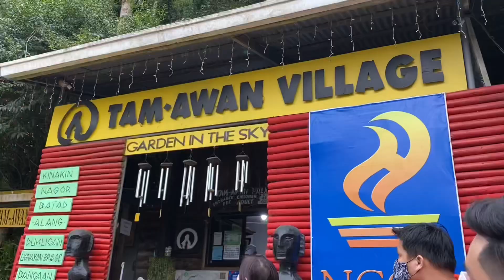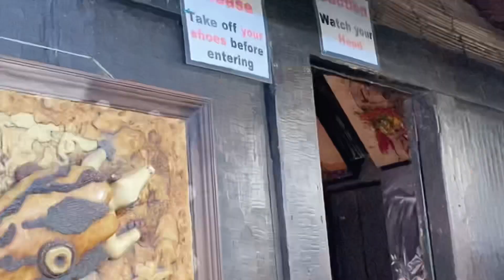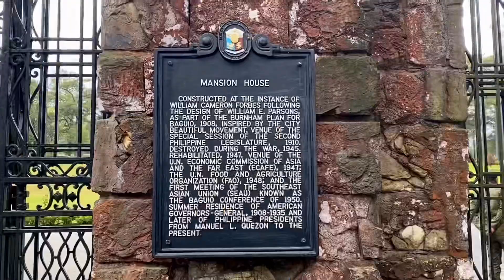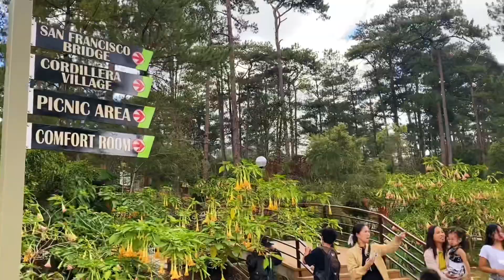Baguio Trip with family! 🍃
Going on adventures, and having fun with the family is the best!

I hope you enjoyed watching this video. Xoxo, Gem ❤️

PLACES WE’VE BEEN:

📍: TPLEX Expressway
📍:Valley of Colors
📍: Strawberry Farm
📍: Bell Church
📍: Tam-Awan Village
📍: Igorot Stone Kingdom
📍: The Diplomat Hotel
📍: Night Market
📍: Burnham Park
📍: Wright Park
📍: The Mansion
📍: Baguio Botanical Garden
📍: Mines View
📍: Bamboo Eco Park